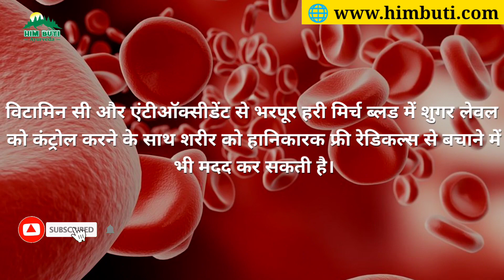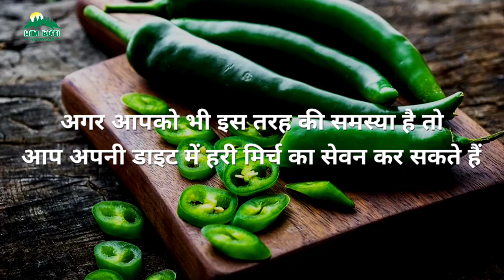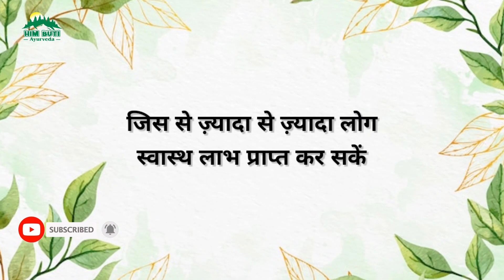हरी मिर्च खाने के लाभ हिंदी में || Benefits Of Green Chilli In Hindi || Himbuti Ayurveda